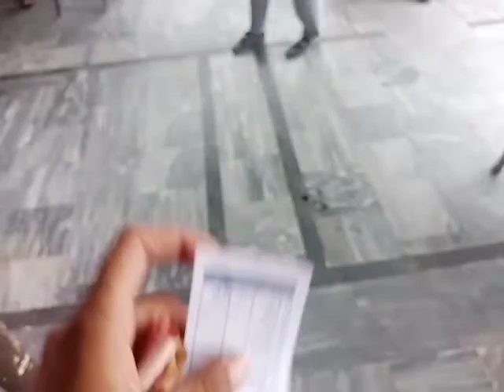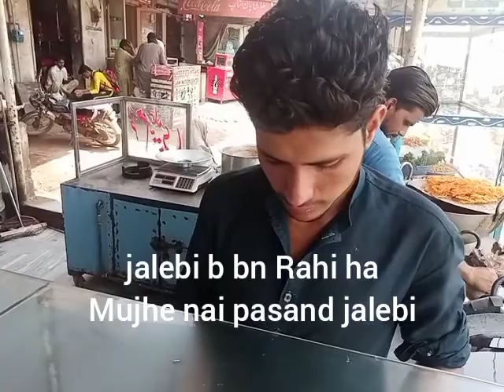My First vlog 2022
well come guys how are you
In today's vwdio I will show you my daily routine about life. I hope you like it
new log
village vlog
pak village blogs